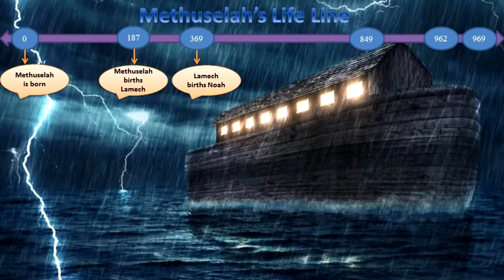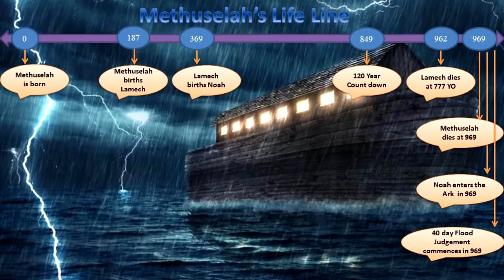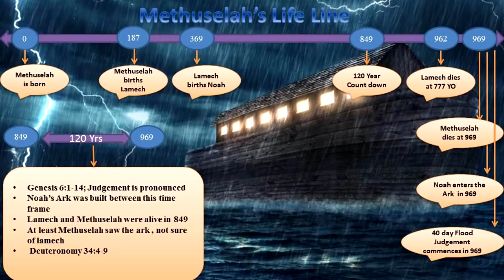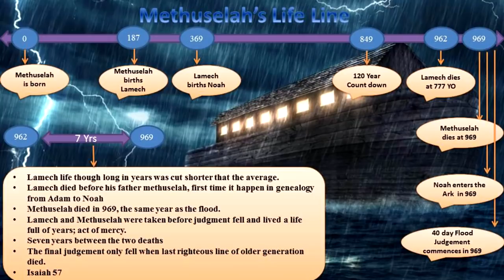Methuselah's End-Time Timeline: The Turn Key Event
Discover a very important message in the life of Methuselah and what it means for our End-time Future.